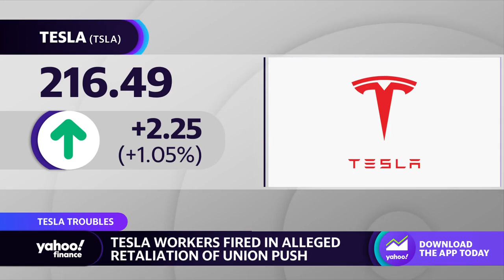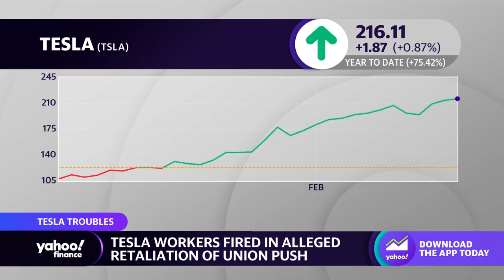Fired Tesla workers complain to labor board over alleged union retaliation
Yahoo Finance’s Allie Garfinkle joins the Live show to discuss a complaint filed on behalf of dozens of Tesla workers to the National Labor Relations Board alleging unjust firing.